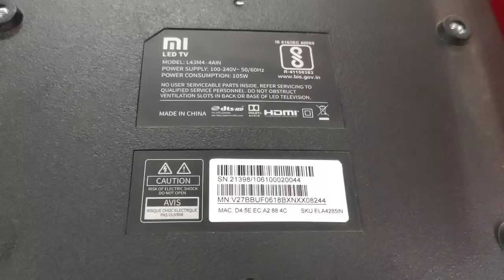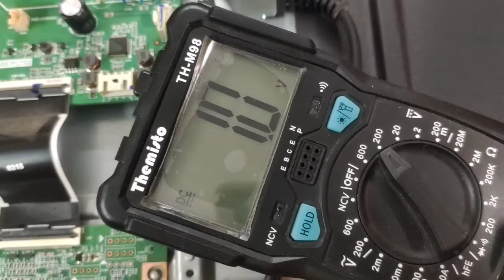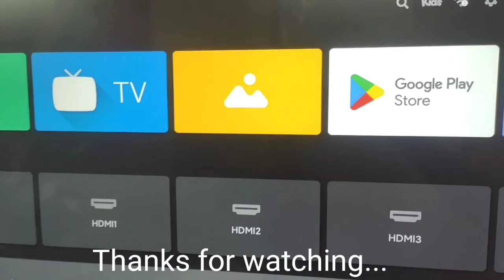mi led tv model L43M4 blue display and half display problem 100% solution